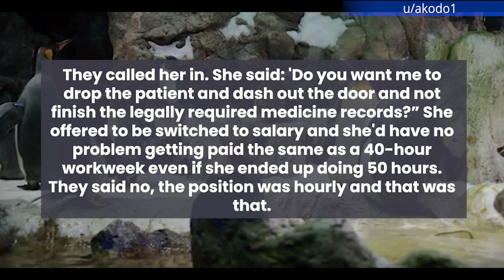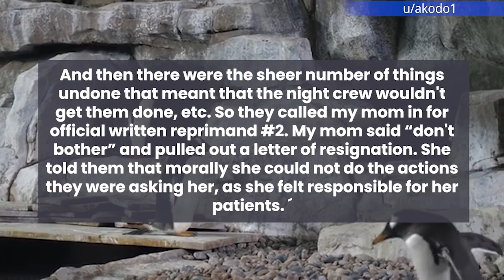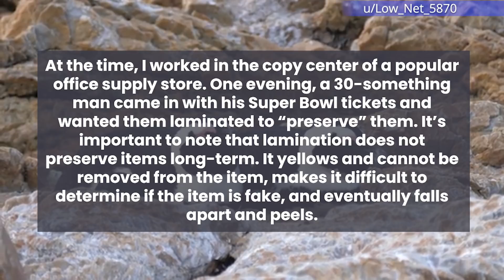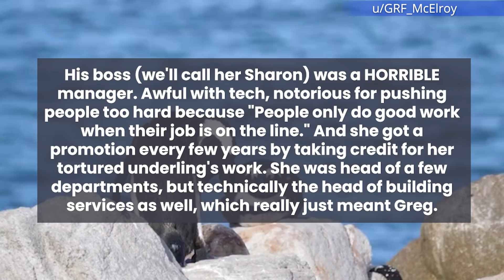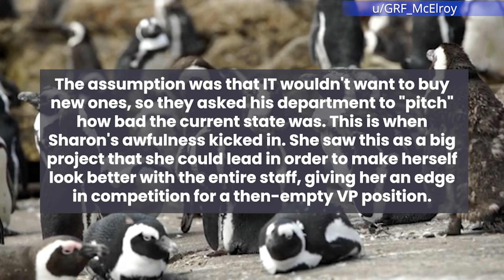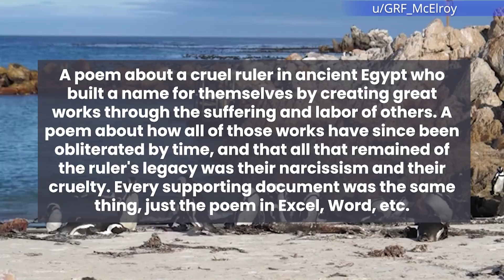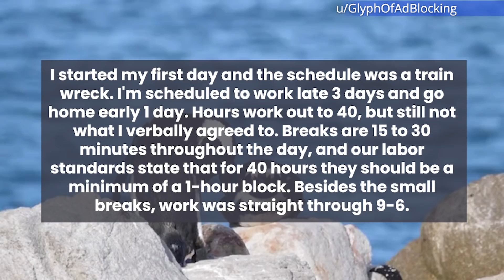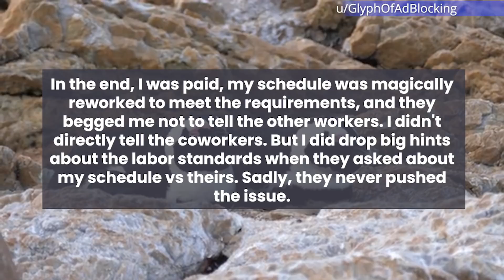Horrible Manager Lost Her Job For Demanding This Crazy Thing!